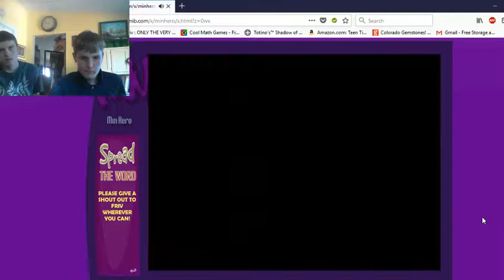Min hero episode 13